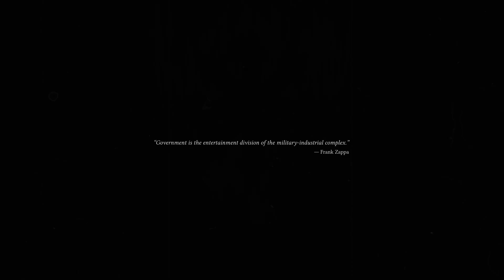Redemptor - The End of the World We Know (Single 2024)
Redemptor returns with new single. We're working on a full LP, and that's just a snippet of the full picture. This song is a fruit of extensive work and our reflections on what is happening in these exceptional times...

We decided to keep it simple and polysemous. There is no in-your-face music video, imposing direct interpretations, thoughts and images. We believe it's not a big riddle to understand how do we feel about the turmoils after 2020, the whole prearranged brutality and cynical exploitation... We also wanted to keep it above our personal views, as we all have our own truths and perceptions that cannot be easily reconciled with personal consciousness. Consciousness, which is the key to the possible change. And maybe the only hope for the mankind.

Our civilization never have been that advanced, so why we're not yet ready for the harmony, abundance and developement? Seems we are still doomed to be managed with anxiety, fear and hatred...

Redemptor AD 2024:
Michał "Xaay" Loranc (vocals)
Daniel Kesler (guitars)
Konrad „Destroyer” Ramotowski (guitars)
Kamil Stadnicki (bass)
Paweł "Pavulon" Jaroszewicz (drums)

Lyrics: Michał "Xaay" Loranc

Mix & mastering: Tomasz "Zed" Zalewski

Lyric video: Michał "Xaay" Loranc